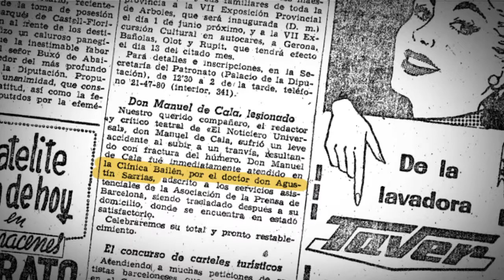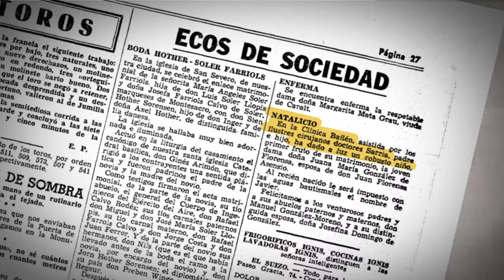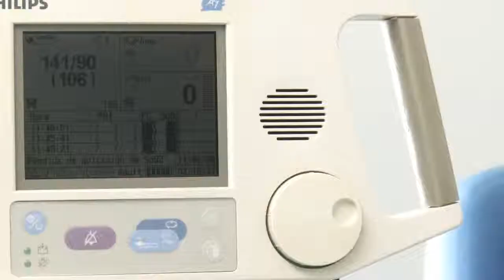Clínica Diagonal Fiatc: vídeo historia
En 1933 empezó a tomar forma el proyecto de Fiatc basado en cubrir las necesidades asistenciales de los mutualistas. En 1935 se inaguró el primer dispensario y veinte años más tarde la Clínica Bailén. En los años 80, con la intención de ampliar el abanico de servicios a los mutualistas, se inaguró la Clínica Fundació Fiatc en la avenida de la Diagonal de Barcelona. Hoy esta clínica se ha quedado pequeña y el futuro ya tiene nombre: Clínica DIagonal, un nuevo centro de medicina integral concebido para atender el 95% de las patologías que puede presentar una familia. Clínica Diagonal: la clínica de la família